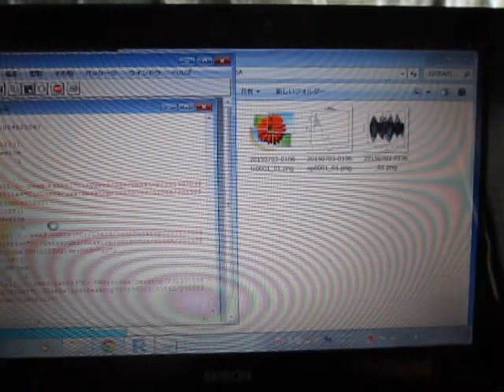超音波の音圧測定解析 Measurement and Analysis of Ultrasonic Wave